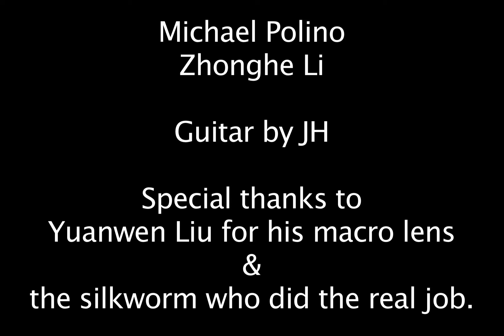The Last Spin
When I realized to ask the worm to sign talent release, it had already wrapped itself inside the cocoon.